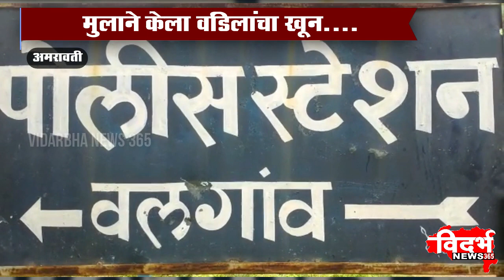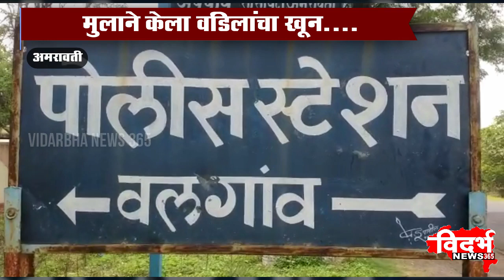AMARAVATI | मुलाने केला वडिलांचा खून....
विदर्भन्यूज365मराठी मुलाने केला वडिलांचा खून.

भावा भावाच्या वादातच बापाला मारले.

आरोपी मुलाला पोलिसांनी घेतले ताब्यात...